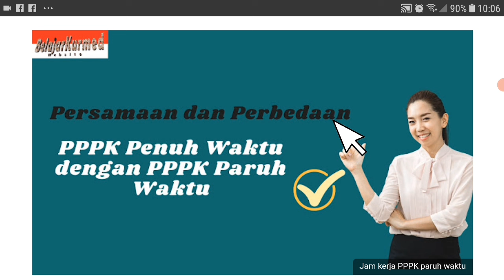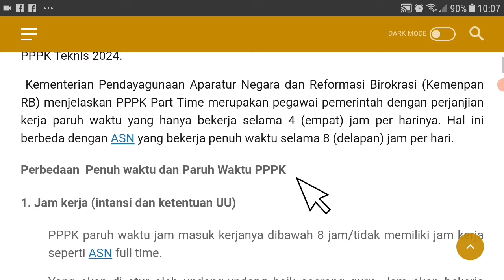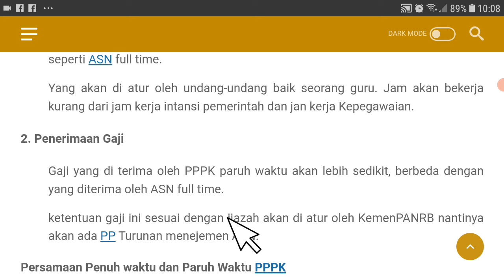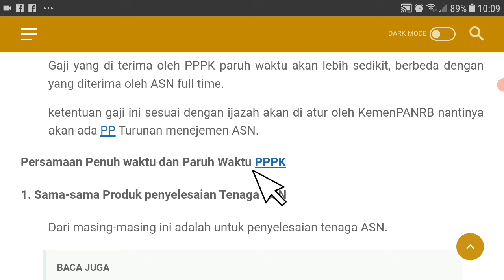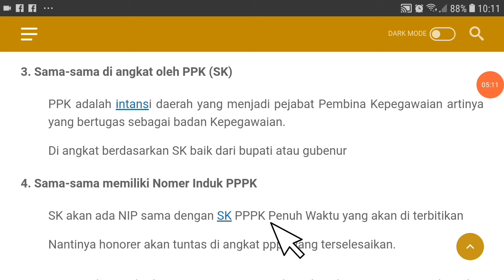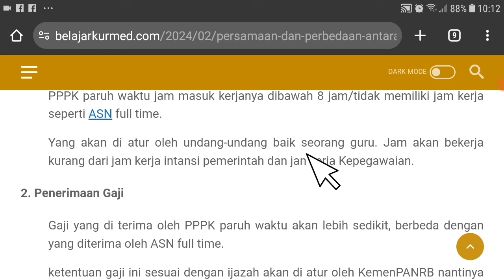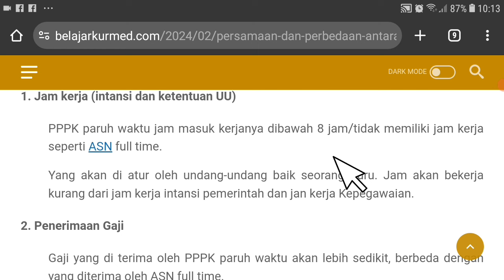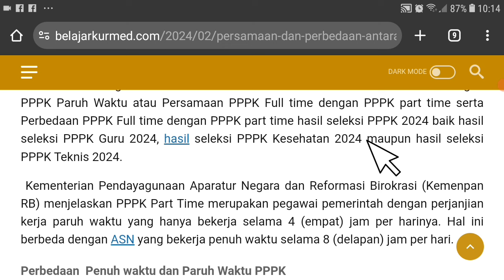🔴HONORER WAJIB TONTON..! PERBEDAAN PPPK PARUH WAKTU DAN PENUH WAKTU